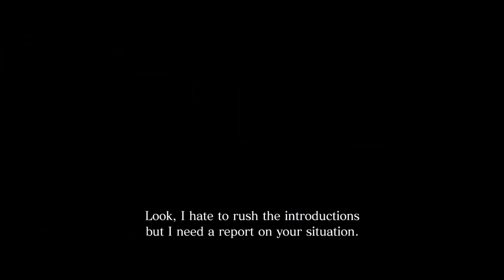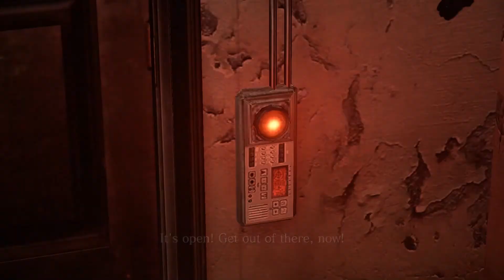RESIDENT EVIL 6 Gameplay Walkthrough Part 2 - I'm sorry, Mr. President | Leon Chapter 1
My 2nd playthrough of Resident Evil 6, but i didn't finish the game the first time i played it 7 years ago. My Resident Evil 6 Gameplay Walkthrough will feature the Full Game Story Campaign that will be played on the hardest difficulty (No Hope Difficulty). This series will include a Review, Leon S Kennedy, Claire Redfield, Ada Wong, Jake Muller,  Albert Wesker, Sherry Birkin, Helena Harper, Piers Nivans,  Zombies, Xbox One X, PS4 Pro, Single Player, Weapons and more until the Ending of the Single Player Story! So Let's Play!

Resident Evil 6 is a third-person shooter game developed and published by Capcom. It was released in October 2012. Players control Chris Redfield, Leon S. Kennedy, Jake Muller, and Ada Wong as they confront the force behind a worldwide bio-terrorist attack. The story is centred around their four interwoven campaigns, and every campaign features a unique style in both tone and gameplay.

The game takes place over a period of at least six months from December 2012 to June 2013, over fifteen years after the US Government's destruction of Raccoon City, and takes place in various places around the world.

Resident Evil 6 allows players to select between four scenarios with interwoven storylines centered on Division of Security Operations (DSO) agent Leon S. Kennedy, Bioterrorism Security Assessment Alliance (BSAA) Captain Chris Redfield, mercenary Jake Muller, and spy Ada Wong. In the Leon, Chris, and Jake scenarios, players have the option of controlling either them or their respective partners, United States Secret Service agent Helena Harper, BSAA sniper Piers Nivans, and DSO agent Sherry Birkin. The character not selected by the player is controlled by either artificial intelligence (AI) or another player via local or online multiplayer.

Resident Evil 6 is available on PS3, Xbox 360, Xbox One X, PS4 Pro, Nintendo Switch and PC

                     Links